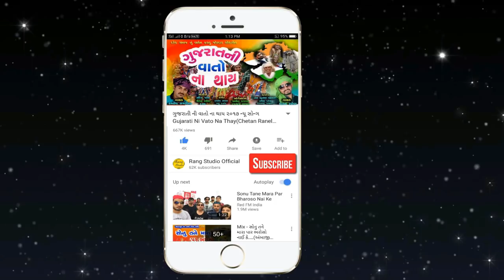Ae Bhagavan Mane Mari Janu Mali Jay ( Raju Thakor ) By Rang Studio || New Gujarati Love Song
Rang Studio Present..

: - Song -Ae Bhagavan Mane Mari Janu Mali Jay By SRaju Thakor
: - Singer - Raju Thakor
: - Design - Ravi Patel Ambliyasan
: - Producer - Pravin Patel ( 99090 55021)

Ravi Patel Ambliyasan
Rang Studio Official